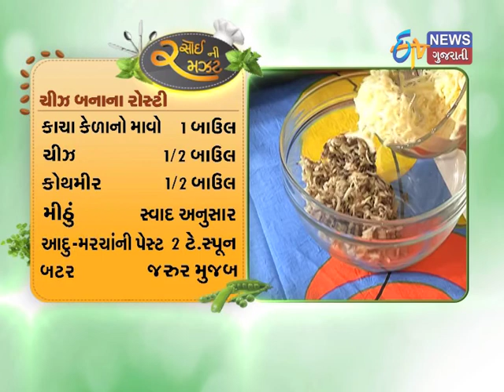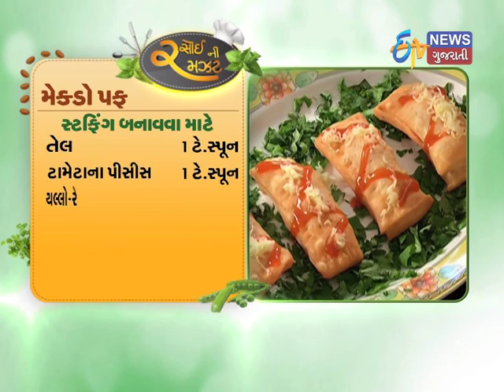Etv News Gujarati l Rasoi ni Ramzat l Cheese Banana Roasty l Macdo Puff l 17 Aug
Rasoi Ni Ramzat is a cookery show telecasts daily on ETV News Gujarati @ 2:30 pm.To participate in this show send ur recipes n pic at or else Whats app ur details on 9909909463.